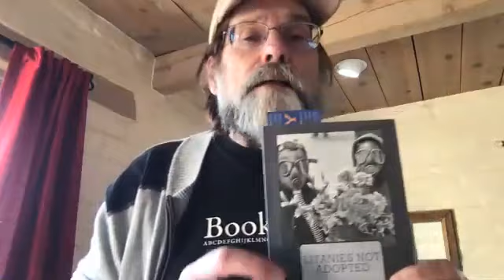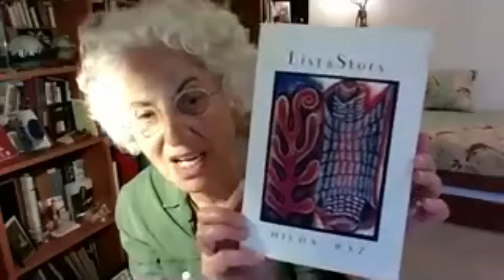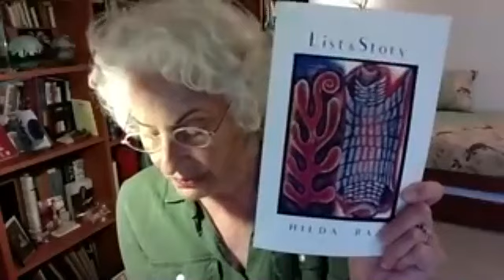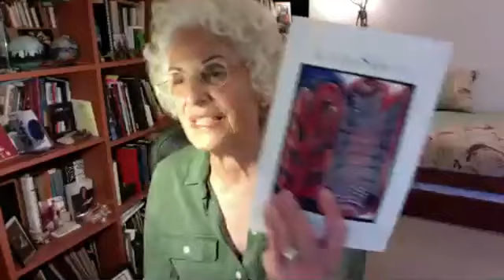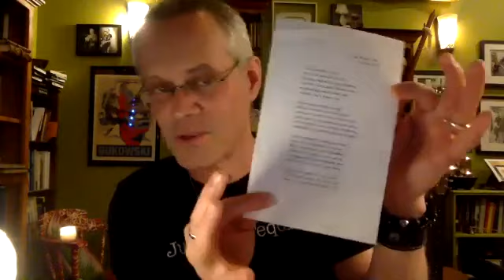Kaktus features Hilda Raz & Nathan Brown July 28, 2020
Kaktus is a monthly reading series broadcast from Jules' Poetry Playhouse in Placitas, New Mexico. Originally held at Kaktus Brewing in Bernalillo, NM, we have moved online in the time of the Covid Pandemic. Two featured poets the last Tuesday of every month. Host John Roche &  Poetry Playhouse founder Jules Nyquist.

Hilda Raz lives in Placitas, New Mexico and is currently the Series Editor for Poetry at the University of New Mexico Press. Prior to her move to New Mexico, she was the editor of the literary journal Prairie Schooner from 1987 to 2010 and is the founding director of the Prairie Schooner Book Prizes in poetry and short fiction published by the University of Nebraska Press. In 1993 she was named the first Luschei Professor and Editor in the Department of English at the University of Nebraska where she has worked intensively with graduate students in the Ph.D. program.

She has published thirteen books as a poet, nonfiction writer, and editor. Her current projects include a book of poems, List and Story and a nonfiction book about transitions. Raz received the Stanley W. Lindberg Award for Excellence in Literary Editing in 2010 and was a final judge for the National Poetry Series, and the 2012 PRAIRIE SCHOONER Book Prize in Poetry and also the 2013 PS Book Prize in Poetry. She is Poetry Editor for bosque (literary journal) as well as a member of the Board of Directors of Arbor Farm Press.

"Hilda Raz has enjoyed a long and distinguished career as a poet, editor of a literary magazine, and college professor. Her work, poetic, scholarly, and editorial, is widely recognized, and her influence can be felt—as a director, award judge, and contributor—in this country's most prestigious poetry journals and contests. But Raz's life, like so many, has not been defined only by hard work and recognition."
—The Poetry Foundation

Nathan Brown

Nathan Brown is an author, songwriter, and award-winning poet living in Wimberley, Texas. He holds a PhD in English and Journalism from the University of Oklahoma where he’s taught for over 20 years. He served as Poet Laureate for the State of Oklahoma in 2013/14, and now travels fulltime performing readings, concerts, workshops and speaking on creativity, poetry, and songwriting.

Nathan has published roughly 21 books. Most recent are his new travel memoir Just Another Honeymoon in France: A Vagabond at Large and 100 Years, a collection of poems. Karma Crisis: New and Selected Poems, was a finalist for the Paterson Poetry Prize and the Oklahoma Book Award. His earlier book, Two Tables Over, won the 2009 Oklahoma Book Award. His album of all-original songs, The Streets of San Miguel, was just released this last year.

He’s taught memoir, poetry, songwriting, and performance workshops from Tuscany and Ireland to the Sisters Folk Festival in Oregon, the Taos Poetry Festival, the Woody Guthrie Festival, Laity Lodge, the Everwood Farmstead Foundation in Wisconsin, as well as for Blue Rock Artist Ranch near Austin, Texas.

Naomi Shihab Nye said about Nathan’s book, My Salvaged Heart: “Brave new world! The sizzle of couplings and uncouplings – attraction and romance, ineffable magnetism, mysterious as ever – but doused with a savory dose of Nathan Brown humor, a tilted long-ranging eye that sees the next bend in the road even when he’s standing right here, firmly planted.”